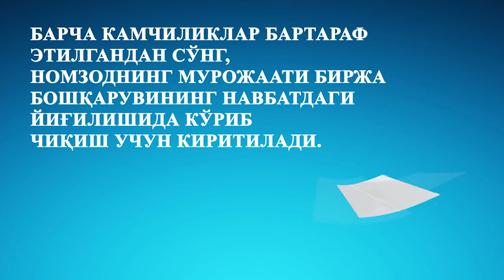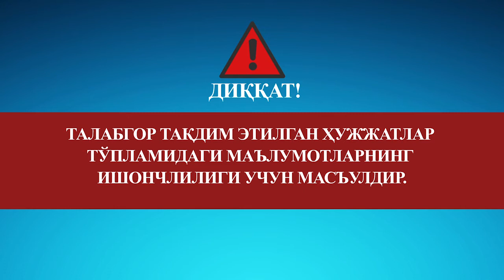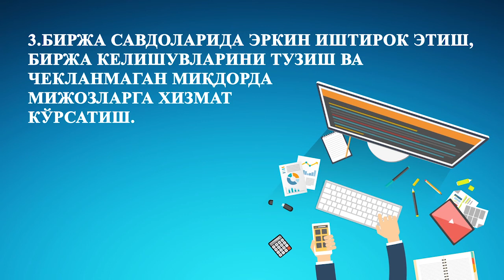Brokerlik idorasini ochish tartibi